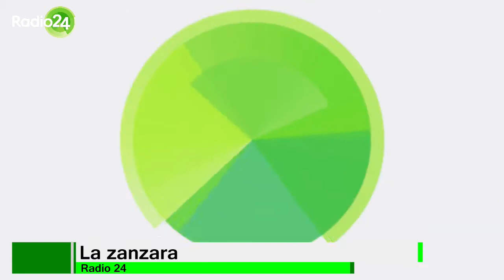La Zanzara Intro 03/02/20